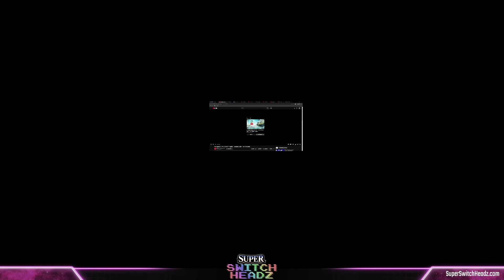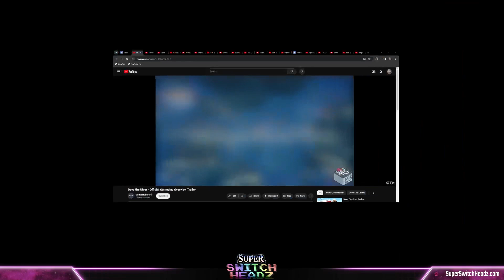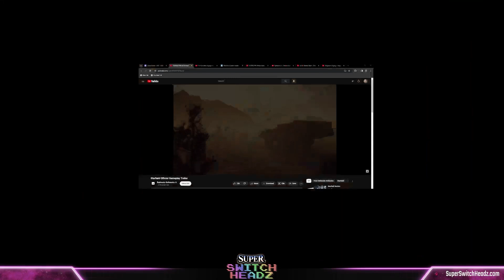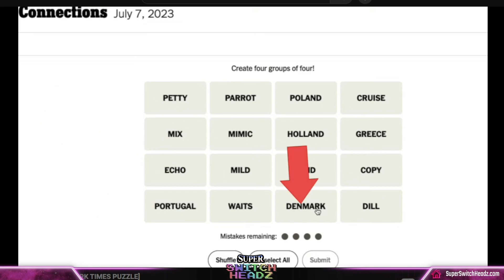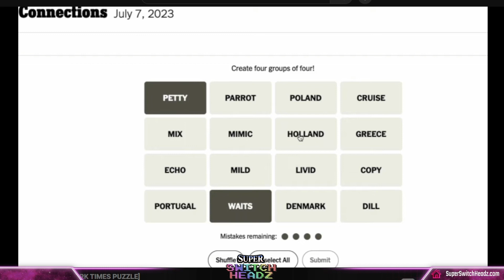Best of 2023: The 5th Annual Golden Headz - SPECIAL #23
In this week’s special end-of-year episode we give out our annual awards for our favorite games in various genres and more. Plus we give out the coveted Golden Headz awards for unique categories like “Least Indie Game” and “Best Mario Voice Actor.” Listen to Super Switch Headz on Apple Podcasts, Spotify, YouTube or wherever you enjoy podcasts.

0:00:00 Introduction
0:04:28 2023 Golden Headz